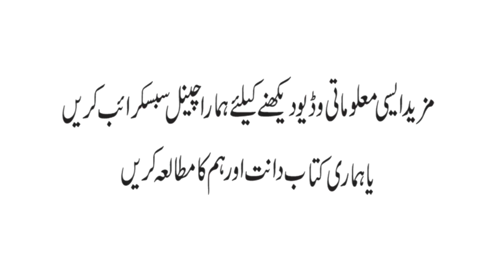ایک سائیڈ سے کھانا کھانے کے نقصانات side effect of one side eating